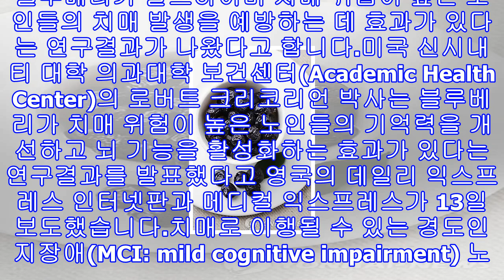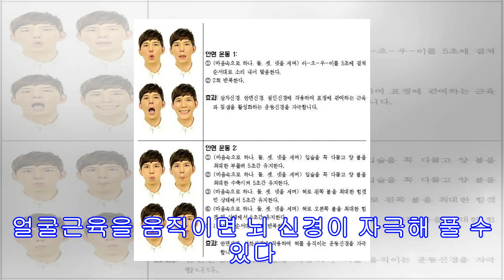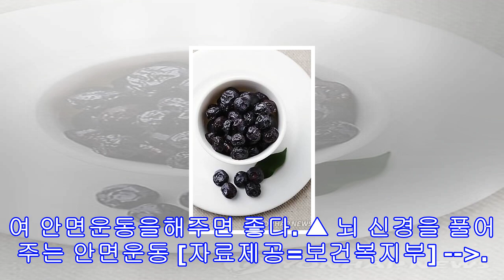블루베리 치매예방에 효과 "안토시아닌 성분 기억력 뇌 기능 활성" 발표